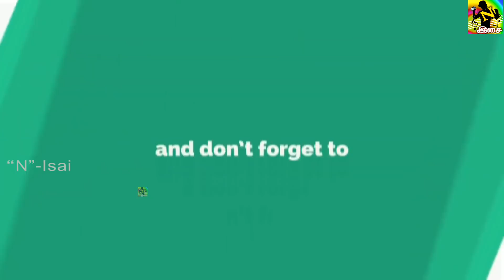ஐயா🙏தயவுசெய்து உங்க கால்ல கூட விழுறேன்... அவர மட்டும் அடிக்காதீங்க... கவுண்டமணி செந்தில் நகைச்சுவை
©N-Isai ✅